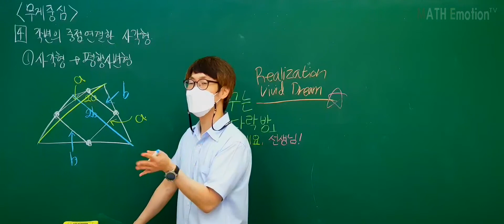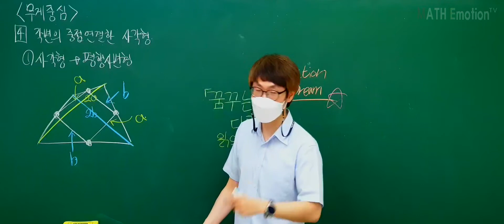고의가 아니었습니다(무게의 중심을 강조하다 보니...)